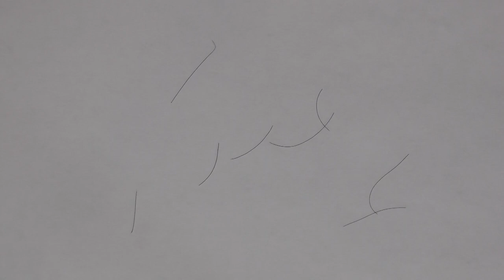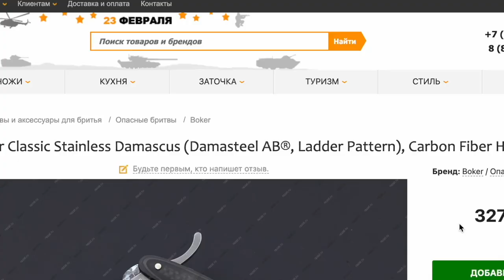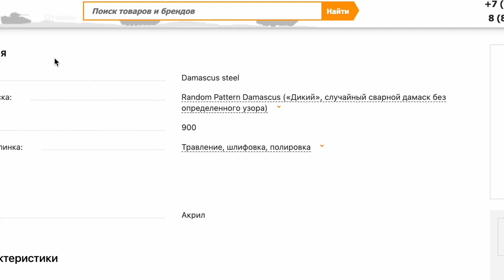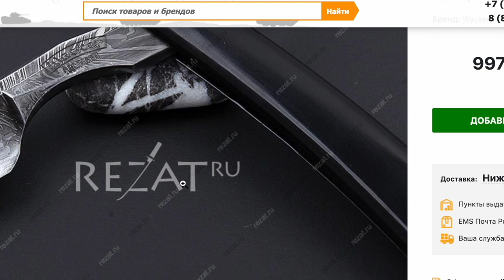Две бритвы из сложного дамаска